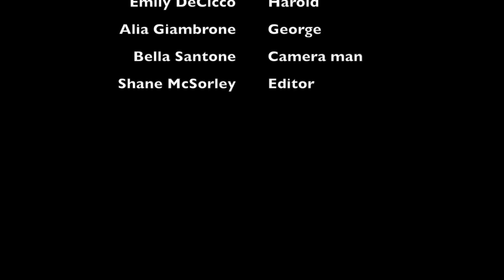Part 3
This video is about Part 3